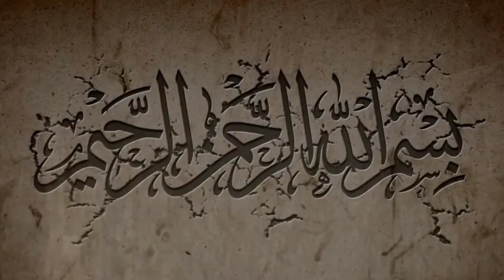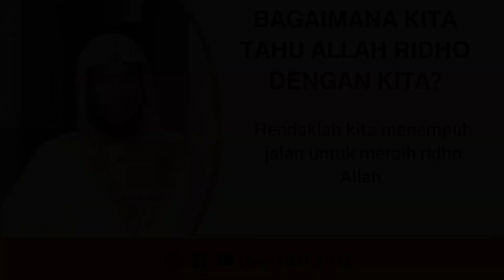Bagaimana mengetahui bahwa Allah meridhoi kita? Syaikh Sa'ad Asy-Syatsri